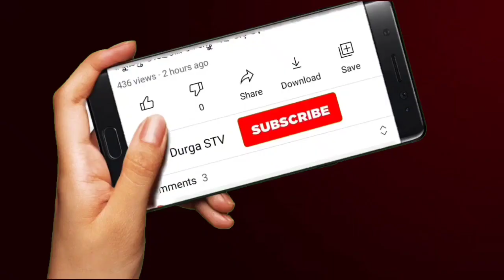ଏହି ବର୍ଷର ସବୁଠାରୁ ବଡ ଚଦ୍ର ଗ୍ରହଣ ପଡୁଛି ଏହି ଦିନ....